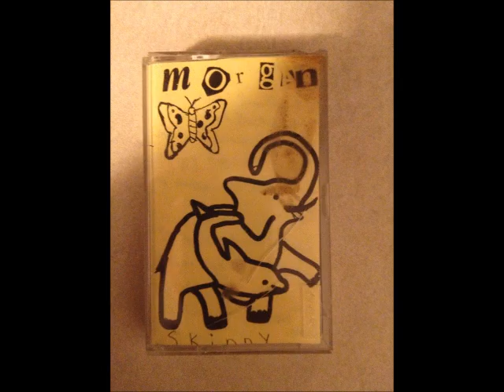"go" by Morgan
1994 grunge rock n' roll via rome, new york. middle school band. #505